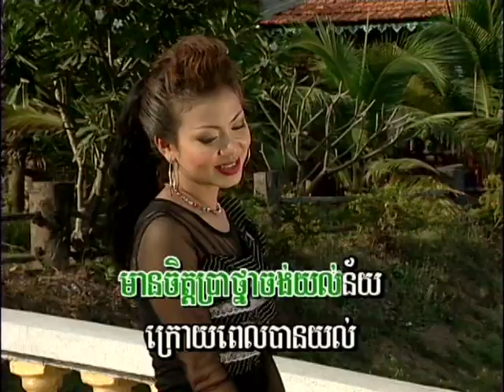Cambodian Music - Khmer Song - ចម្រៀងខ្មែរ -ខារ៉ាអូខេ - New World vol 25 9